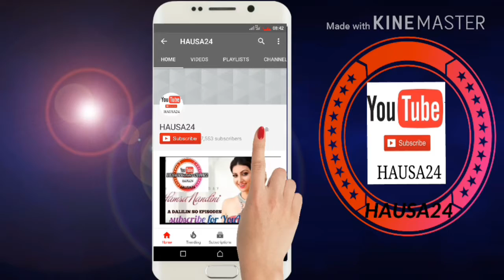Mijin yar'fillo a lagos this boy 😁🏃2018